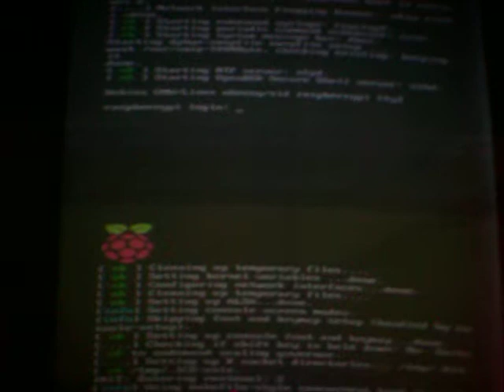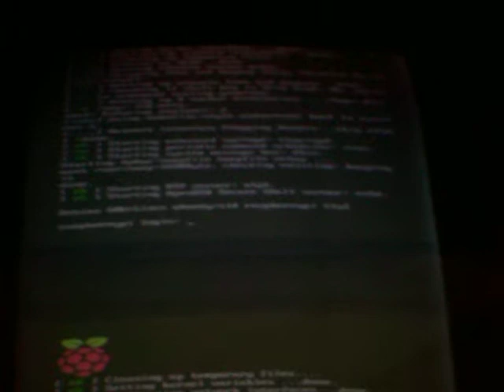VGA into CGA Arcade Monitor Display Horizontal Doubling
This is what you get when you hack a VGA output into a CGA display.